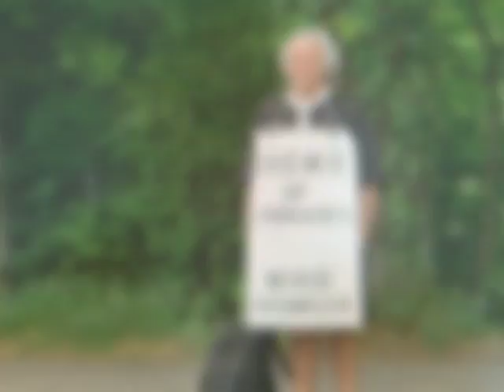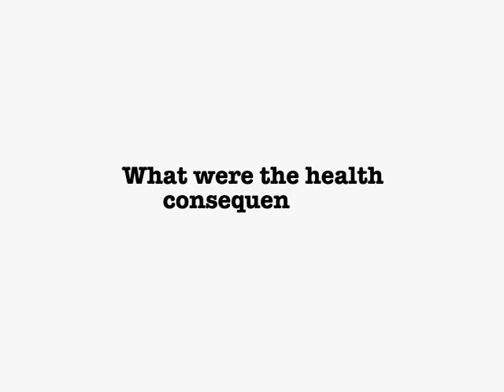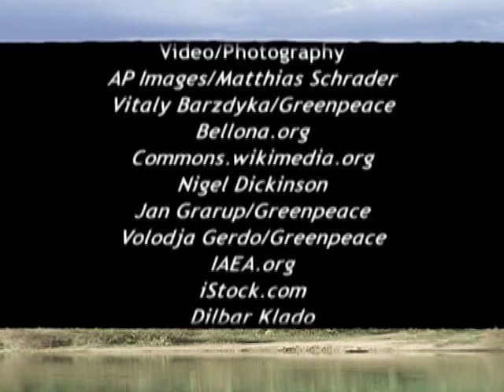Chernobyl - The Real Story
International agencies, the nuclear industry and governments ignore important scientific data about the consequences of the 1986 nuclear disaster at Chernobyl. A screw up or a cover up? Authors of a new book, Chernobyl: Consequences of the Catastrophe for People and the Environment published by the New York Academy of Sciences say it was a massive cover up. They say that almost a million people worldwide died as a result of Chernonbyl -- not 4,000 as officially claimed by the International Atomic Energy Agency and the World Health Organization.

Book co-author, Professor Alexey V. Yablokov, Councilor of the Russian Academy of Sciences and former environmental advisor to Russian President Boris Yeltsin, tells Earth Focus that international organizations are ignoring scientific data published in Russia, Ukraine and Belarus, countries most severely affected by the fallout from Chernobyl, because of their links to the nuclear industry. Professor Yablokov and book editor, US toxicologist Janette Sherman, MD, book note that effects of Chernobyl continue to be felt today by countries as far away as Germany and the the United Kingdom. Wild boars harvested by hunters in Germany continue to be tested for radioactivity and restrictions are still in place on the movement, sale and supply of sheep in parts of the United Kingdom. Book authors say there is evidence that links exposure to radioactivity with diminished human intelligence, as recent studies with schoolchildren in Sweden indicate, as well as breaks in chromosomes that lead to devastating birth defects and mental handicaps. The effects of Chernobyl will last for seven generations or more.